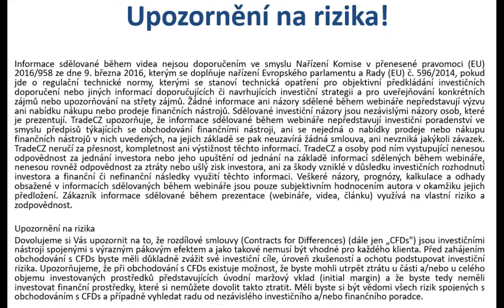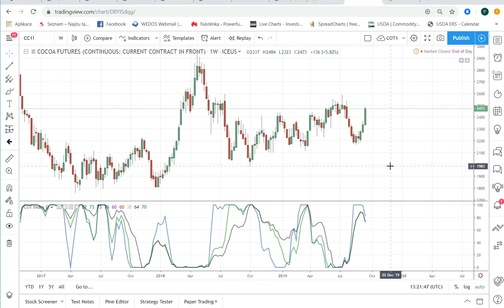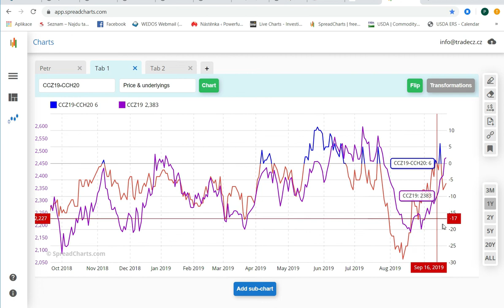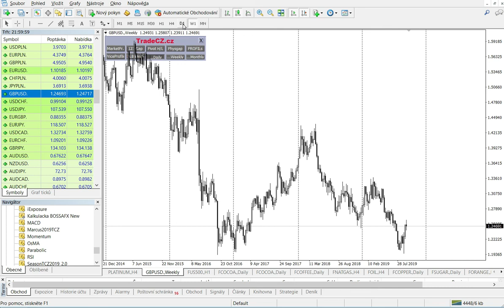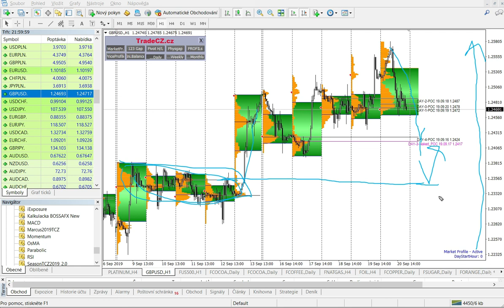TRADECZ | Výběr zisku na kakau a náhled na libru - Market Profile a COT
Celý článek naleznete na portálu TradeCZ.cz